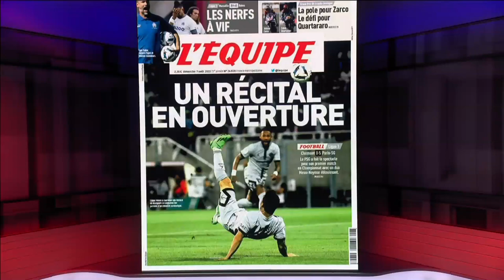Neymar is ‘COMPLETELY DIFFERENT’ for PSG so far - Julien Laurens | ESPN FC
Julien Laurens joins ESPN FC to talk through Paris Saint-Germain’s big win in Ligue 1, including the play from Lionel Messi and Neymar.